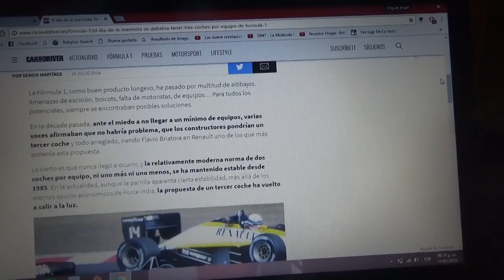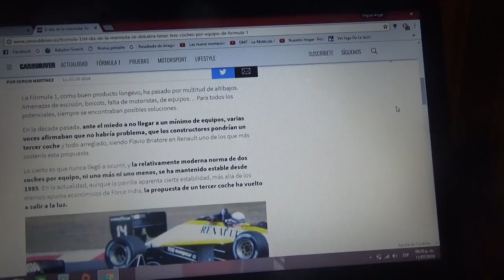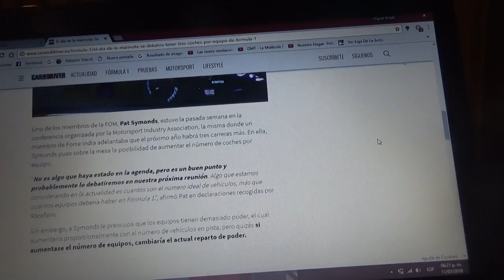Se debatirá por tener 3 autos por equipo en la F1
La eterna y vieja propuesta volverá a estar sobre la mesa para la próxima reunión con las escuderias y la categoría